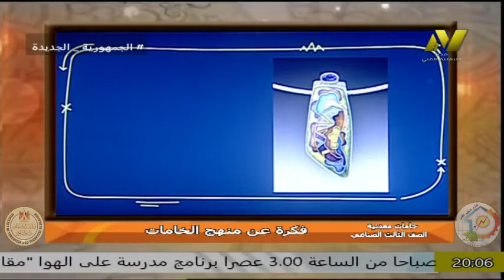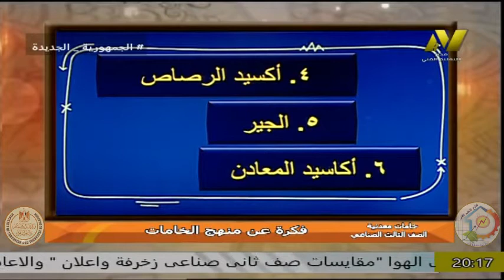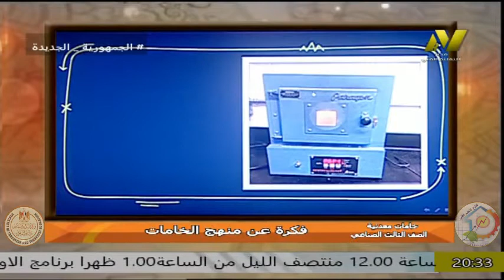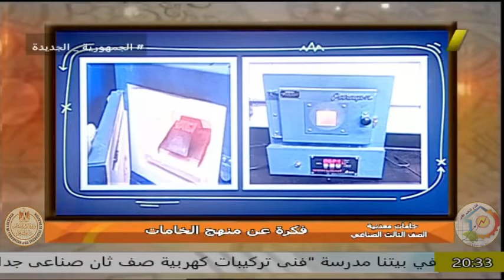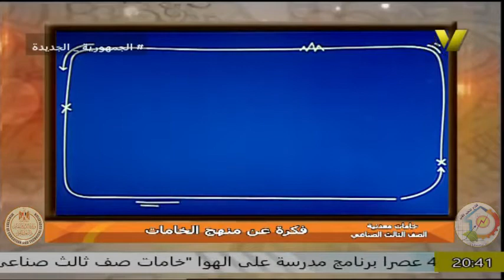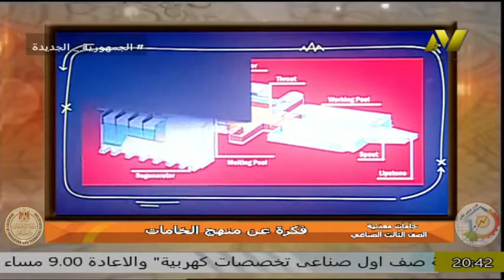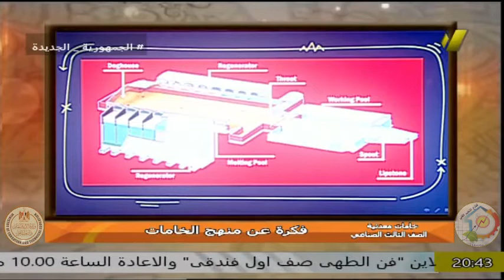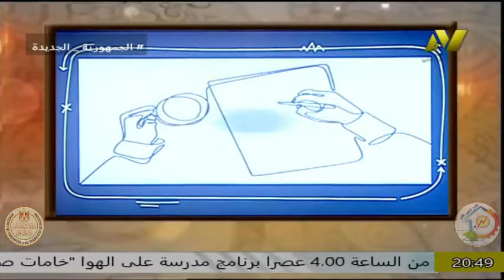الصف الثالث صناعى - تشكيل معادن وصياغة - خامات - مقدمة عن الفصل الدراسى الثانى - أ احمد عبد العزيز